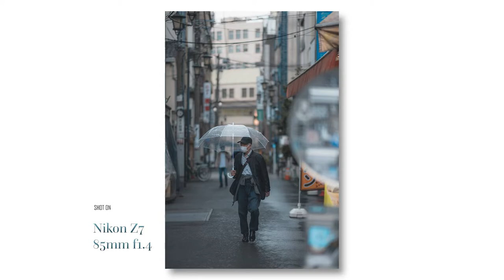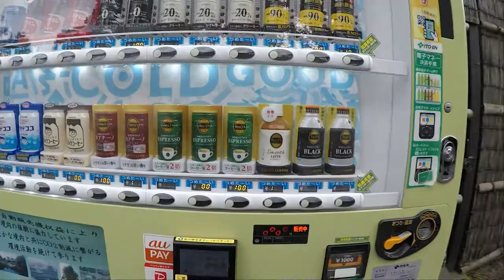Rainy Tokyo Street Photography at 85mm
Ambient and chill street photography session at Sensoji Temple in Asakusa, Tokyo. It was a rainy day but that often provides for wonderful street photography in this beautiful city. A light crowd as well in this popular tourist area allowed for room to shoot around and isolate some subjects. I hope you enjoy it!